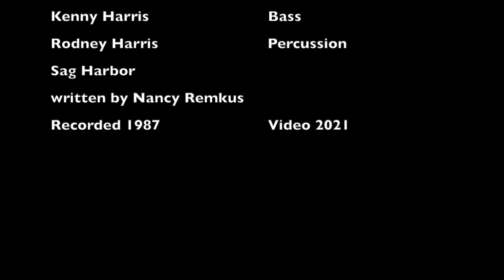Sag Harbor Main Street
A work in progress-a video with special effects of Main Street, Sag Harbor put to the music of one of the songs from my first CD in 1987!!!  The song actually plays 3 times in order to fit the video-therefore a work in progress. Fun to watch I think and see all of Main Street and Long Wharf!